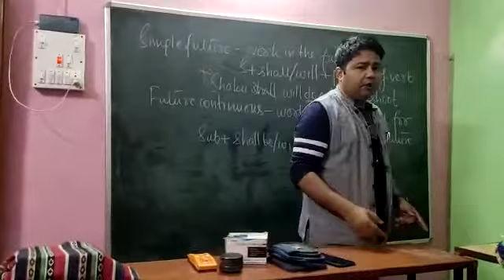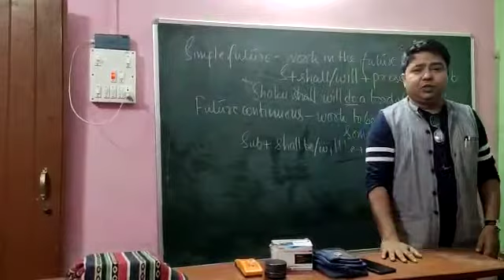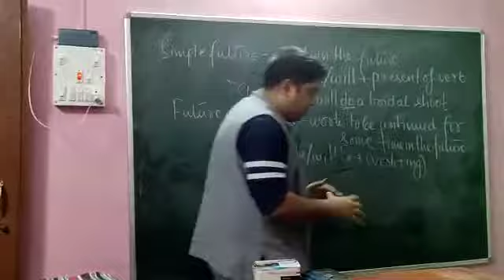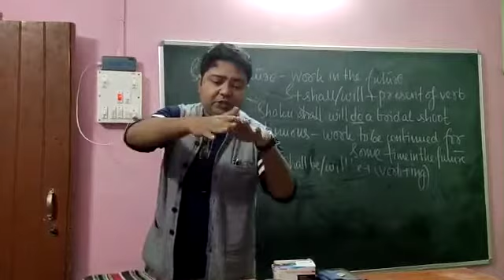An extempore on EDUCATION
Done for the communicative class